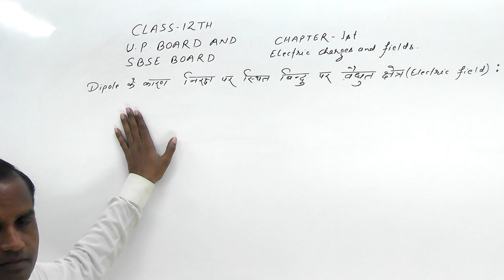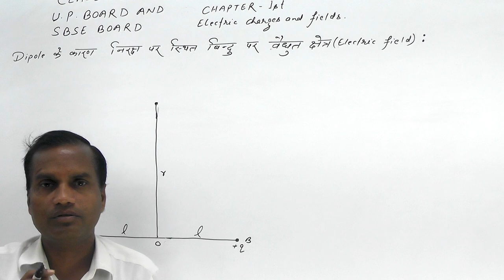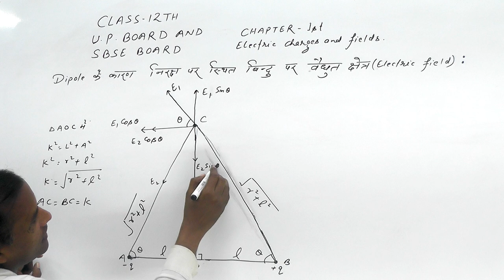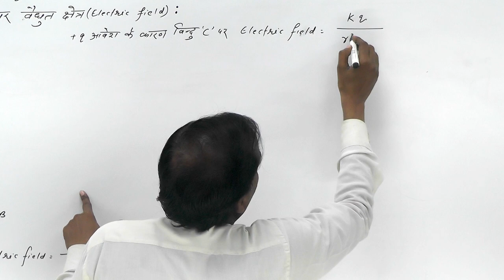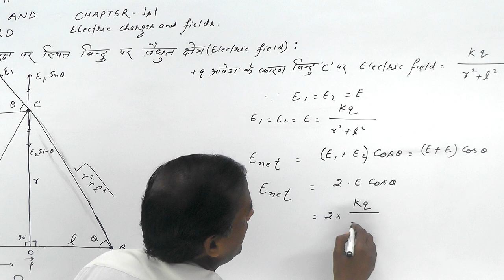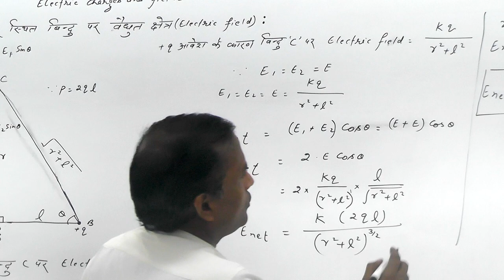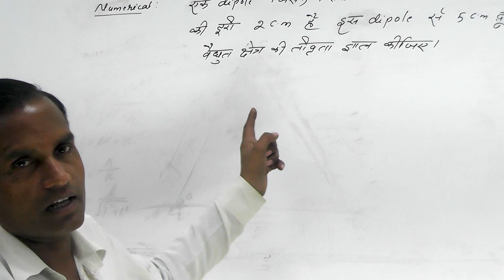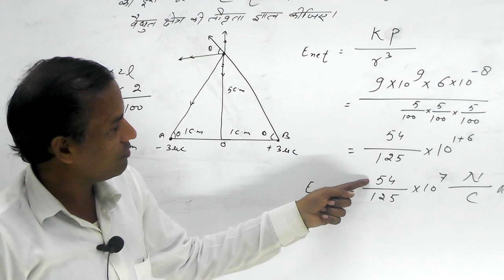Physics || Class 12th || Electric Charges and Fields || by Bhupendra Sir || Part - 03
Physics || Class 12th || Electric Charges and Fields | Coulomb’s law  || सदिश स्वरूप (Vector Form) || by Bhupendra Sir || Part - 03